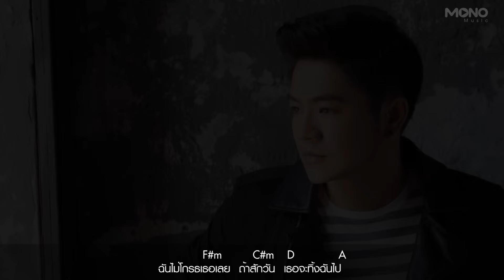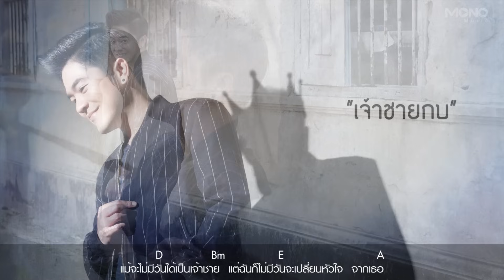เจ้าชายกบ - Pun Basher [Full Song]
เจ้าชายกบ (The Frog Prince) - Pun Basher (ปั้น แบชเชอร์) Full Song
“อาจไม่ใช่เจ้าชาย แต่ขอเป็นผู้ชายที่รักเธอไม่เปลี่ยนแปลง”
เจ้าชายกบ Single ที่ 2 จากอัลบั้ม Retry
เพลงรักของคนธรรมดาที่ไม่ธรรมดา โดย ปั้น แบชเชอร์
ข้อมูลเพิ่มเติมที่

ความสำเร็จจากการกลับมาอีกครั้ง ในฐานะนักร้องเดี่ยวของเขา กับเพลง “คนไม่ใช่ คือไม่ใช่” อัลบั้ม Retry ยืนยันได้จากการ ขึ้น Top ชาร์ตคลื่นวิทยุทั่วประเทศ และกว่า 15 ล้าน view บน Youtube โดนใจคนอกหักทั้งประเทศที่ไม่ว่าจะทำอย่างไร ก็ยังเป็นคนไม่ใช่ในสายตาของคนที่รักอยู่ดี สู่ Single ที่ 2 "เจ้าชายกบ" เพลง Pop-Rock Entertain ที่ทุกคนสามารถโดดหรือโยกตามไปกับดนตรี สนุกๆ ฟังง่าย ไม่ซับซ้อน สไตล์ แบชเชอร์ โดยได้ เหนือวงศ์ นักแต่งเพลงคุณภาพ เบื้องหลังเพลงฮิตมากมายของศิลปินชื่อดัง อย่าง Bodyslam, Big Ass, Labanoon ที่เคยร่วมแจ้งเกิดให้กับ Basher ด้วยการแต่งเนื้อร้องในเพลง หัวใจในกำมือ ได้กลับมาช่วยแต่งเนื้อร้องในครั้งนี้

“เจ้าชายกบ” เพลงรักแง่บวกของผู้ชายธรรมดาที่รู้ตัวว่ายังไม่ดีพร้อมและไม่อาจเปลี่ยนแปลงให้กลายเป็นผู้ชายในอุดมคติที่สมบูรณ์แบบสำหรับใครได้ สิ่งเดียวที่ทำได้คือ รักผู้หญิงคนนึงหมดหัวใจไม่มีวันเปลี่ยนแปลง โดยเปรียบความรักกับเรื่องราวในนิทานเจ้าชายกบที่เราคุ้นเคย แต่ต่างตรงที่ว่าไม่ว่าจะจูบสักกี่ครั้งเขาก็ไม่อาจกลายร่างให้เป็นเจ้าชายได้ และแม้เจ้าหญิงจะไม่อยากจูบเขาอีกต่อไป ความรักที่เขามีให้ก็จะยังมั่นคงไม่เปลี่ยนแปลง

มอบเพลงรักนี้ให้กับคนที่คุณรักไม่เปลี่ยนแปลงแม้กาลเวลาจะเปลี่ยนไป “เจ้าชายกบ” โดย ปั้น แบชเชอร์

Executive Supervisor : รัชพล จิตพึงธรรม
Executive Producer : สุรชัย พรพิมานแมน
Producer :   เหนือวงศ์ & garaner
Artist : Pun Basher
Lyrics by เหนือวงศ์
Melody by ศราวุธ นนทรีย์
Arrange by Mr. Holmes
Vocal Director : สุรชัย พรพิมานแมน
Recorded At : Mono Studio
Mixed & Mastered : Mr. Holmes
Friend of Pun : Kob_drumsss : Morebassman
Art Director : ประวิทย์ เจนสุขุม
Graphic Designer : อริสรา วรศิริ, ชนฐนนท์ อุชุปัณฑาพัฒน์
Photographer : ชัยสิทธิ์ กิจบริบูรณ์
Stylist : อธิษฐาน บุญตานนท์